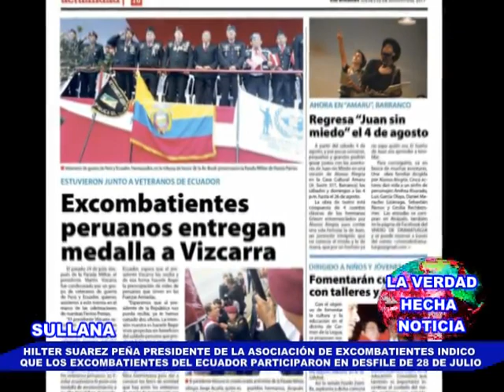PRESIDENTE DE EXCOMBATIENTES INDICO: EXCOMBATIENTES DE ECUADOR EN EL DESFILE DE 28 DE JULIO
SULLANA: HILTER SUAREZ PEÑA PRESIDENTE DE LA ASOCIACIÓN DE EXCOMBATIENTES INDICO: LOS EXCOMBATIENTES DEL ECUADOR PARTICIPARON EN EL DESFILE DE 28 DE JULIO RECIBIENDO CONDECORACIONES ENTRE AMBOS PAÍSES Y CONDECORARON CON LAS MEDALLAS DE AMBAS ASOCIACIONES DE EXCOMBATIENTES DE PERÚ Y ECUADOR. AL PRESIDENTE DE PERÚ MARTÍN ALBERTO VIZCARRA CORNEJO.